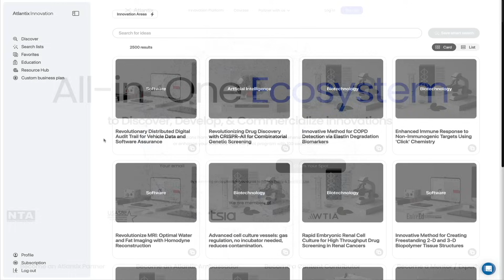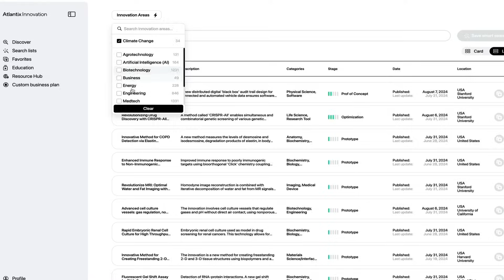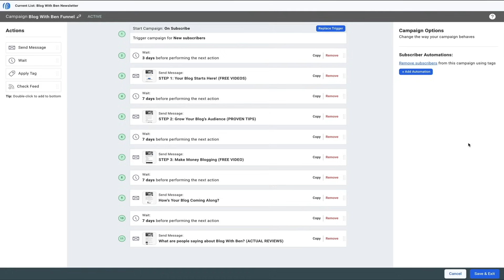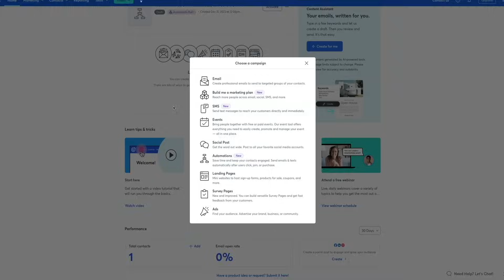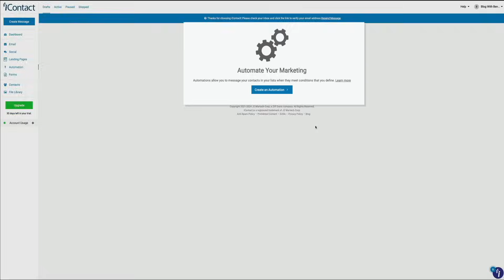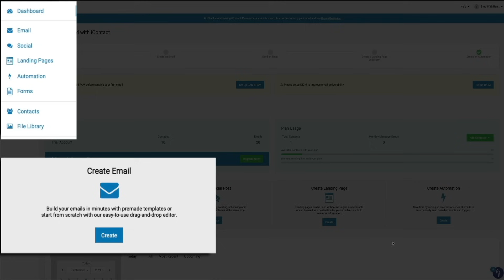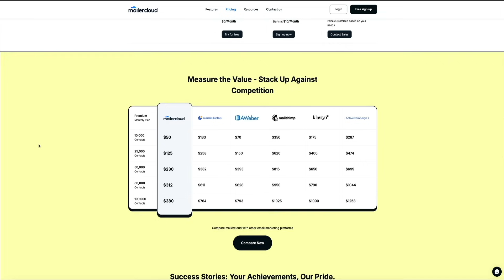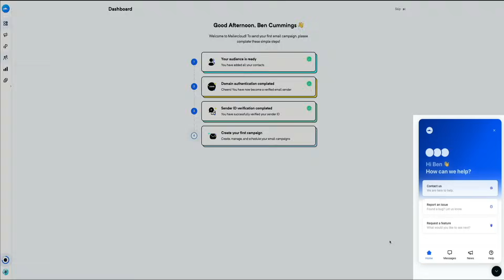Top 4 Email Marketing Providers for Websites and Blogs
and join the Atlantix Platform to bring as many ideas as possible to life to create a better world.

Looking for the best email marketing providers to grow your website or blog? In this video, I break down the top four platforms: AWeber, Constant Contact, iContact, and Mailercloud. Whether you're a beginner blogger or a seasoned digital entrepreneur, these tools will help you build your audience, engage your subscribers, and boost your marketing efforts.

✅ Key features of each platform.
✅ How to choose the best provider for your needs.
✅ Tips for improving your email marketing campaigns.

Ready to take your email marketing to the next level? Watch now and discover which provider suits your blog or business!

🕒 TOPICS + TIMESTAMPS

0:00 Intro
2:47 AWeber
4:42 Constant Contact
6:29 iContact
8:51 Mailercloud

🤝 CONNECT WITH BLOG WITH BEN

AKDU6967S1BEZTTT
L8UR1LAR30NSKL13
LUOF9KKSUIOOZO8U
A5VXOSS8NMZVLHJT
KI32HXWXG2JCBYIL